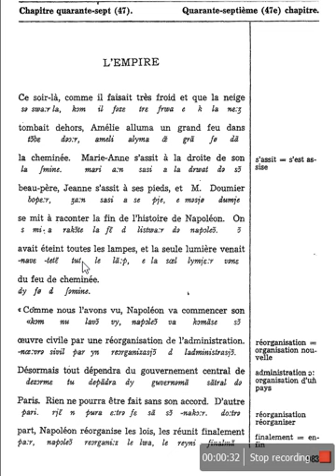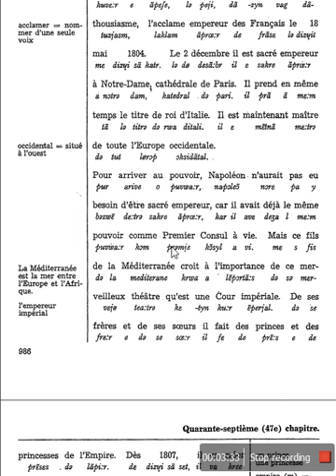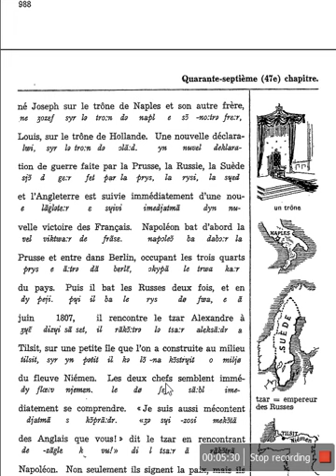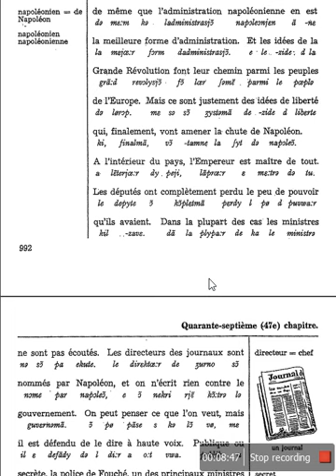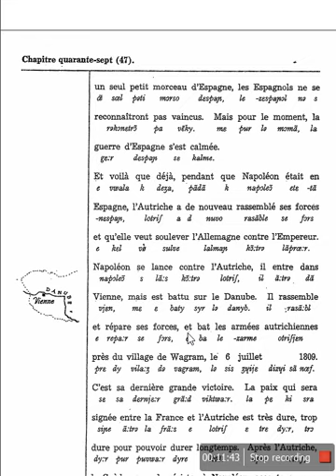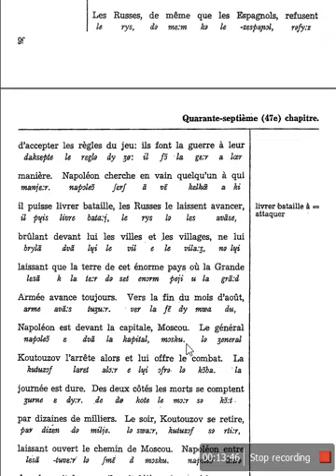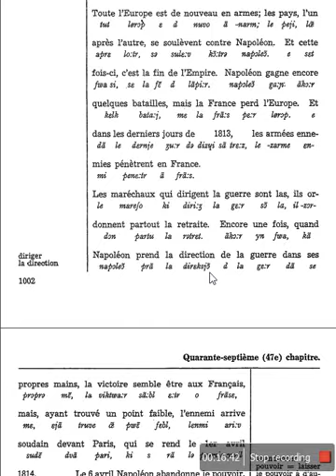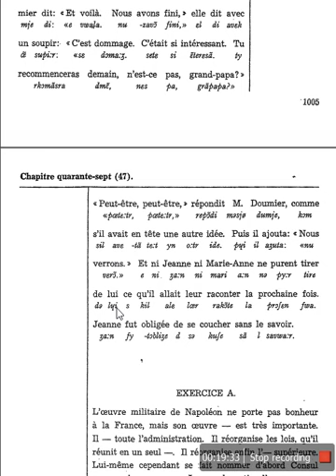Le Français par la Methode Nature Chapitre 47